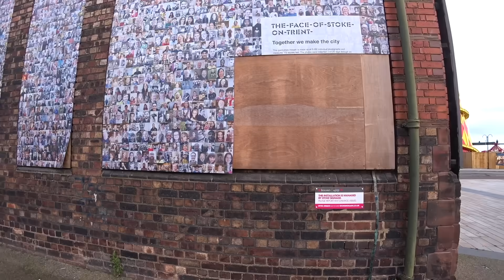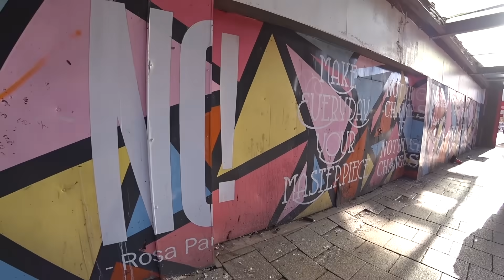Stoke, The City With NO HOPE: Broken Britain 🇬🇧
If ever a city deserves the title 'post-industrial wasteland', Stoke-on-Trent is that place. Once a thriving conurbation that grew upon the pottery industry, this union of six towns is now a depressing ramble of dilapidated terraced housing and high streets of boarded up shops. The pottery industry is all but gone. Many buildings are crumbling beyond repair, there are few employment prospects and the locals mostly seem downtrodden and lacking hope. On my visit to the so called 'city centre', Hanley, it seemed that the only plausible pastime was to get pissed in the pubs. Stoke, The City With NO HOPE.